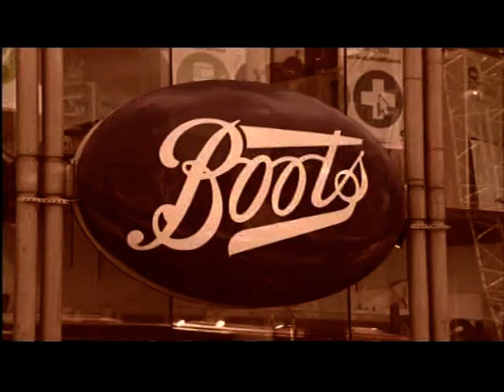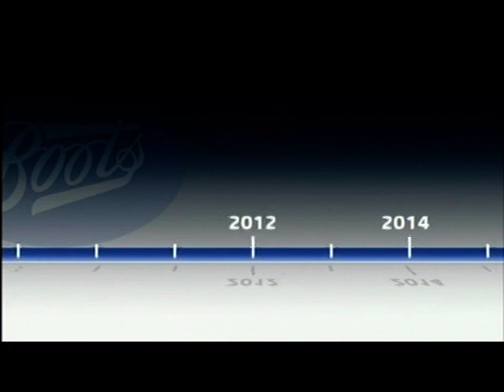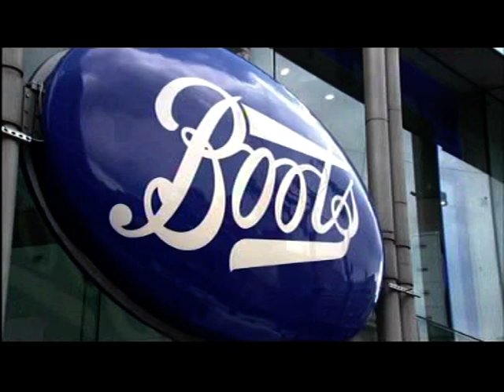Walgreens confirms full takeover of Boots